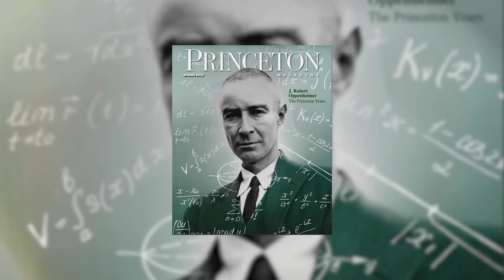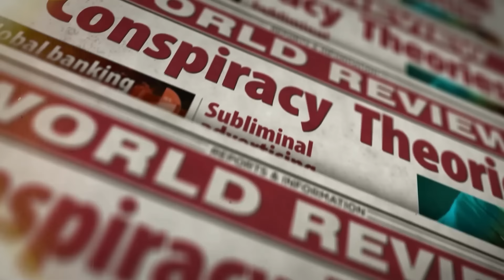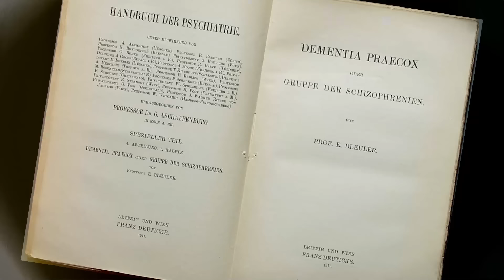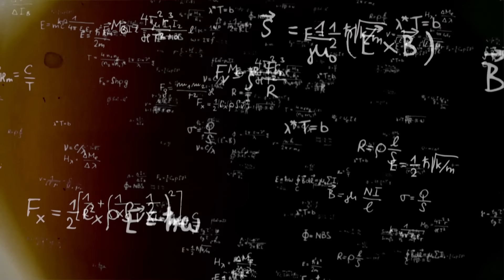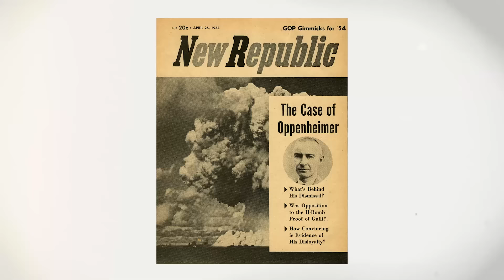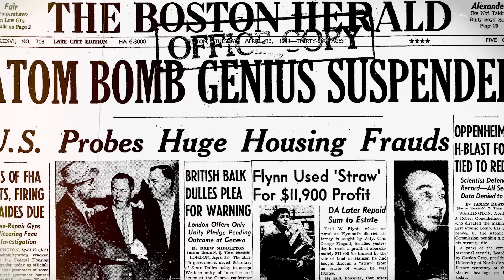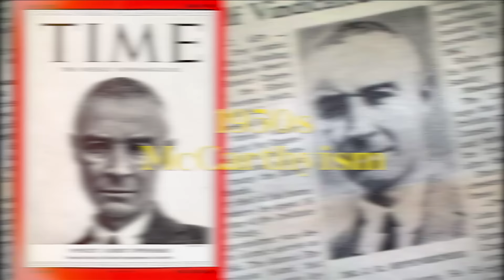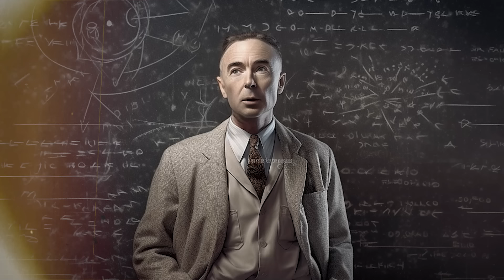Oppenheimer - A Restless Mind | Biographical Documentary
Theoretical physicist J Robert Oppenheimer led the team of scientists who developed the atomic bomb that was used to end the Second World War.

Whatever your views on Hiroshima and Nagasaki, there is no doubting the key role Oppenheimer played in bringing the Manhattan project together and making sure it achieved its goal.
But Oppenheimer was a complex man, full of contradictions, a brilliant scientist who was once so overwhelmed by emotion he tried to strangle a friend and poison his college tutor.

This video explores the extraordinary life of Robert Oppenheimer, the father of the atom bomb, going behind the headlines to find out what really made him tick.

Finding Out More:
The best biography is the highly regarded, if rather lengthy, American Prometheus: The Triumph and Tragedy of J. Robert Oppenheimer by Kai Bird and Martin Sherwin. There are several others that focus on the Manhattan project or the politics of the 1954 Security Hearing, but this is the one that focusses on Oppenheimer, the man.

Academic References:
Black, D. W., and Boffeli, T. J. (1989). Simple schizophrenia: past, present, and future. The American journal of psychiatry, 146(10), 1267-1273.

Images:
Wikimedia Commons
Los Alamos National Historical Park
Atomic Archive

Music (via Wikimedia Commons)
Carlos David López Grether: Vida CC3.0
Kosta T Castello di Trokai CC4.0
Karg-Elert - Caprices for Flute Op.107  CC3.0
Lloyd Rodgers – Twelve from the Black Book 1,6 and 9  CC0.
Komiku - The wind CC0
Komiku - Welcome to the machine CC0
Komiku - The road we used to travel when we were kids CC0
Jossi - Native American flute - Performed on a 1987 flute crafted by Chief Arthur Two-crows. CC2.5